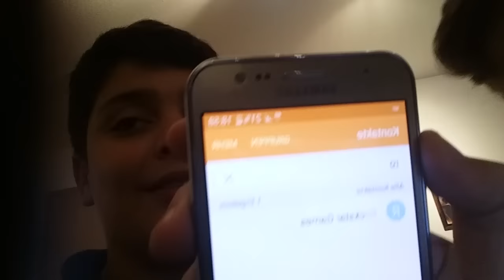Anruf bei rockstar!!!!!!:)